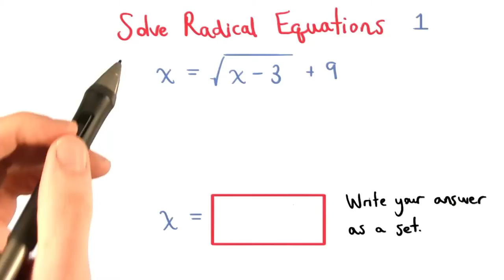Solve Radical Equations 1 - Visualizing Algebra